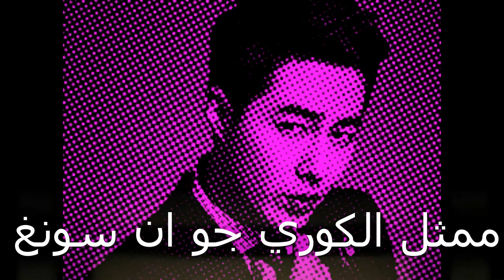جميع اعمال الممثل الكوري جو ان سونغ نبذة عن حياتها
سنتعرف في هذا التقرير عن جميع اعمال ومعلومات عن الممثل جو ان سونغ
لكم في هذا الفيديو كل تفاصيل عن مسلسلات وافلام النجم جو ان سونغ
يتضمن الفيديو معلومات مفصلي عن حياتها الشخصية ومعلومات عن اهم اعمالوا الدرامية من اشهر اعمالوا التي اشتهر بها جو ان سونغ المسلسل الكوري شتاء عاصيف،وهذا هو الحب او لابأس انهو الحب
،درامي،اثارة،جريمة،تشويق،سايكوو،رومانسي،كوميدي،اكشن،خيالي،درامي،حزين

تقرير عن افضل 5مسلسلات اسيوية بطلة حبيبها بيسيبها وبيندم وبيرجع بتكون هي وقعت في حب غيرة

مسلسلات جو بو اه ونبذه عن حياتها ومعلومات عن الدراما الكوري الجديدة حكاية الثعلب ذو الذيول التسعه

معلومات عن كيم بوم ومسلسلات كيم

مسلسلات تايلاندية موجودة علي اليوتيوب

افضل مسلسلات كوري جديدة لشهر اكتوبر وسيتمبر2020

رابط فيديو معلومات عن المغني والممثلة وعارضة الازياء سوزي

رابط فيديو معلومات عن النجمة الكوري بارك شين